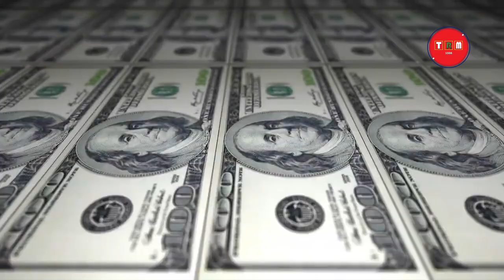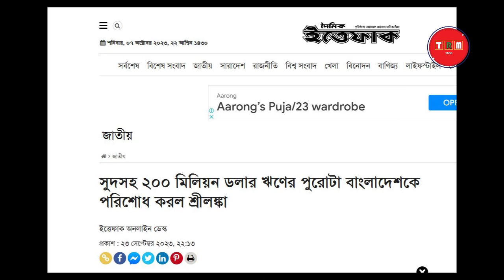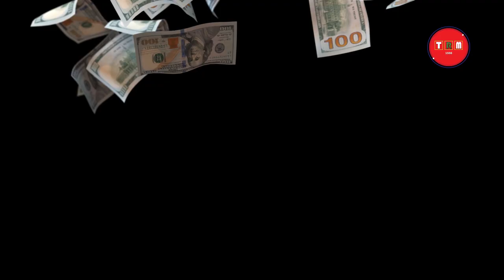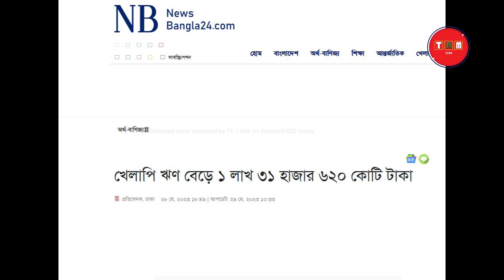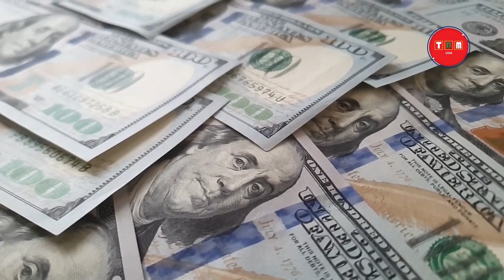ঠেকানো যাচ্ছে না পতন। শ্রীলংকার পর এবার বাংলাদেশের পালা | 2023 | TRM 155s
This video is published on 7 Oct, 2023